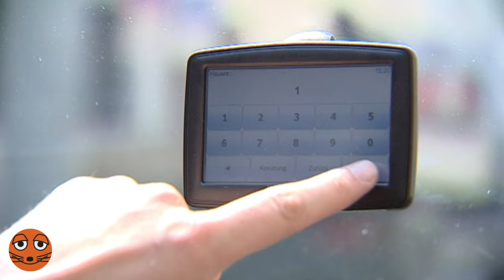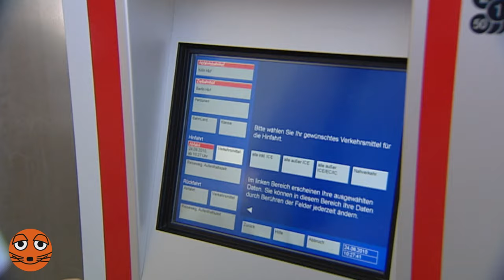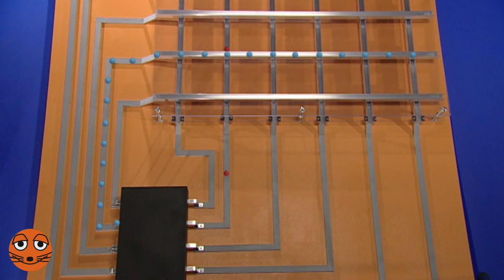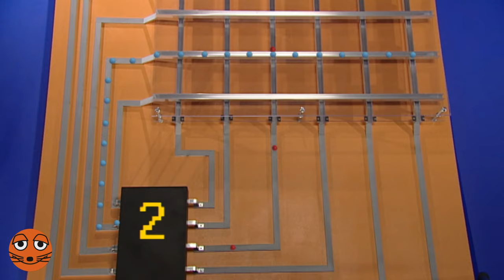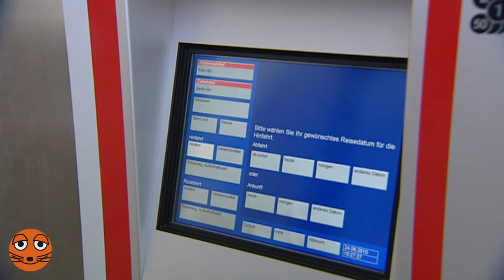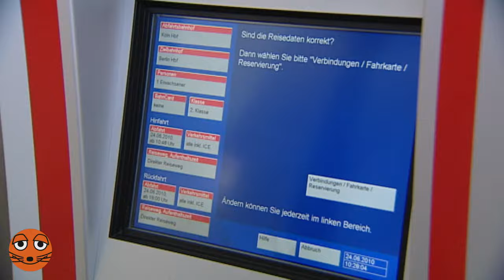Wie funktioniert ein Touchscreen? | DieMaus | WDR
Touchscreen bedeutet auf deutsch Berührbildschirm. Kaum ein Gerät kommt heute noch ohne Touchscreen aus: Handys, Tabletcomputer oder Laptops – alle funktionieren ganz ohne Tastatur und Maus. Ralph drückt und wischt und findet heraus, wie es geht.